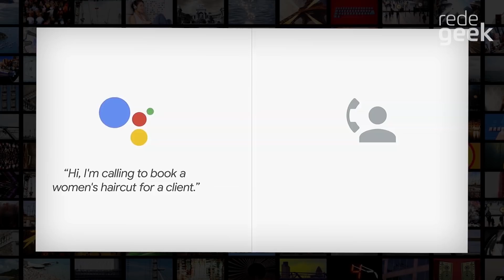Google Assistant faz ligação por telefone como um humano!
Uma das novidades apresentada no Google I|O 2018 foi o assistente de voz do Google fazendo uma ligação para agendar um corte de cabelo e fazendo um reserva em um restaurante! O que mais impressiona é a forma natural que a inteligência artificial fala a ponto de enganar o ser humano do outro lado da linha!

Confira e se surpreenda!